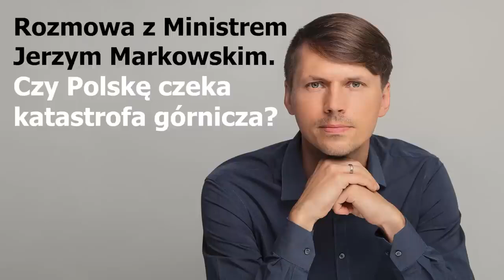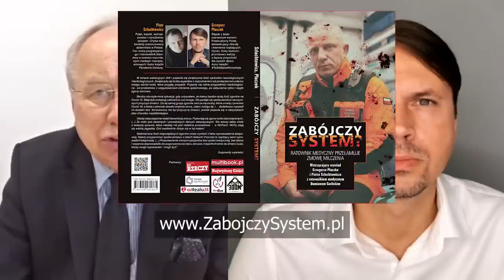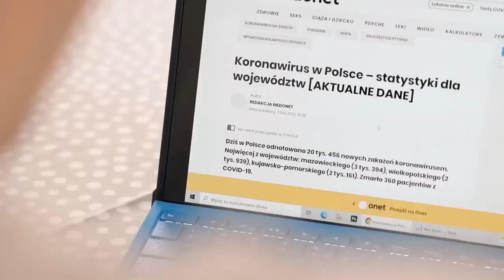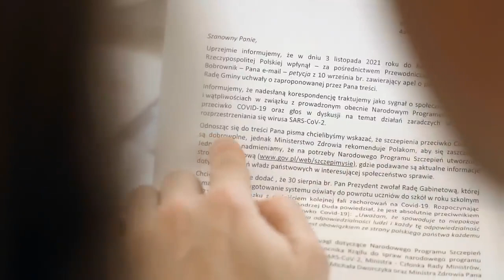❌ Cała prawda o polskich kopalniach! ❌ MÓJ WYWIAD z wiceministrem gospodarki